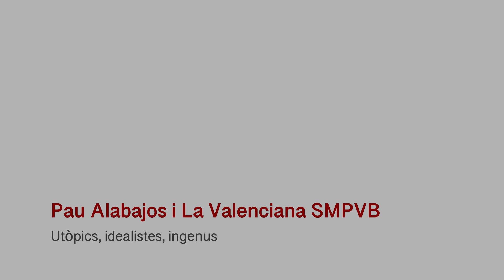Utòpics, idealistes, ingenus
Concert de Pau Alabajos i la banda La Valenciana, SMPVB. Realitzat el dissabte 1 d'octubre de 2022 al Sants Teatre del Centre.
Un repàs de les cançons més conegudes del seu repertori al llarg d'aquests 20 anys de carrera musical, però amb una nova relectura simfònica.